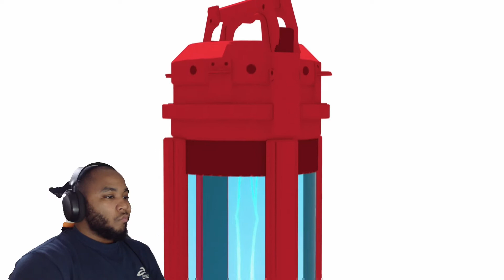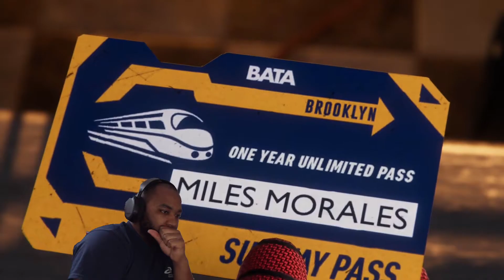SPIDER-MAN MILES MORALES WalkThrough Ep. 2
Follow Me